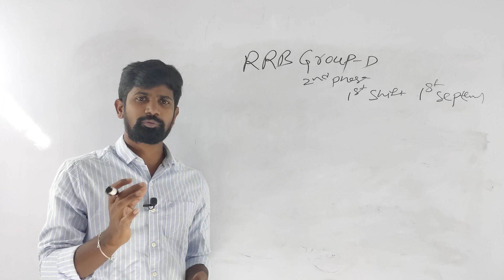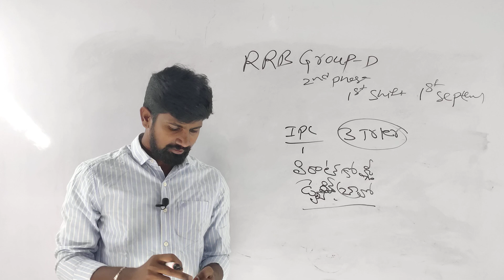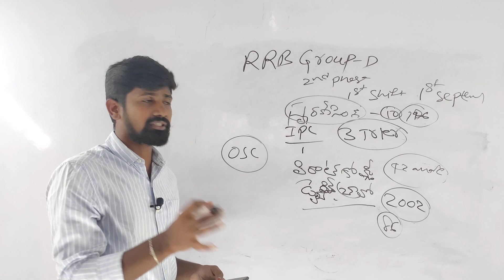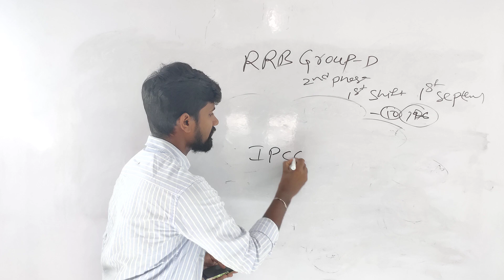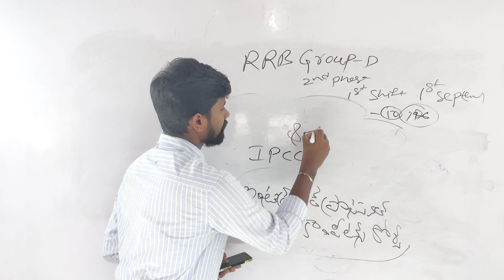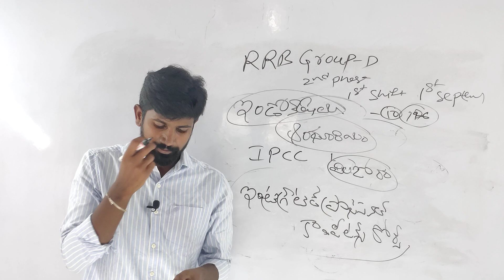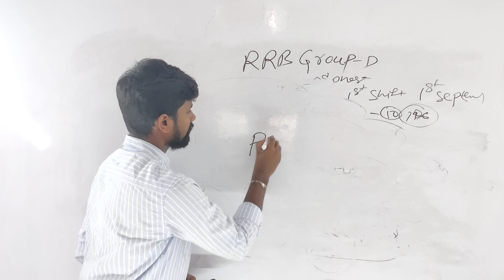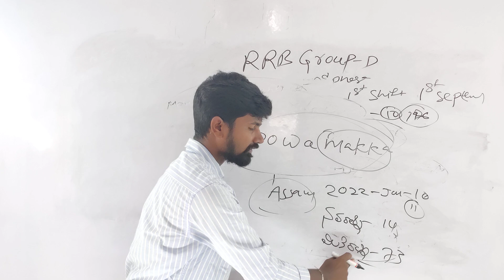RRB GROUP D 1st Shift September 1 paper analysis & review question& answer's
today group d first shift paper analysis in Telugu today
rrb group d first shift paper analysis today
group d first shift paper review
group d first shift paper analysis today